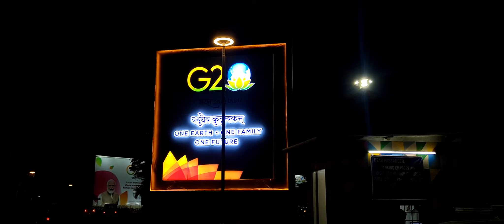G20 Final Nagpur, Maharashtra, India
G20 Glimpses🤩
India has got the presidency for this year's G20 Summit and Nagpur was decorated on this occasion.I tried to Capture not only the decorations but the power and energy which was showcased by the people..
Follow for more @ultra_noob_shots
Edit on @davinciresolvestudios